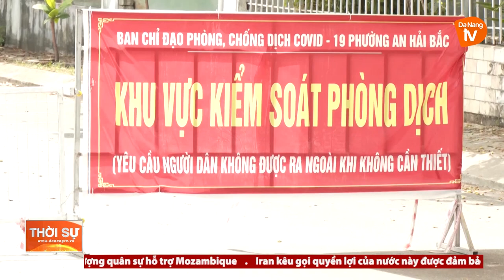CÁN BỘ CÔNG CHỨC, VIÊN CHỨC THÀNH PHỐ HỖ TRỢ CÁC ĐỊA PHƯƠNG CHỐNG DỊCH COVID-19